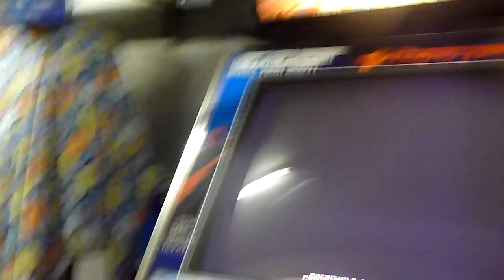Pump it up Prime -Super Fantasy - Single 10 - A